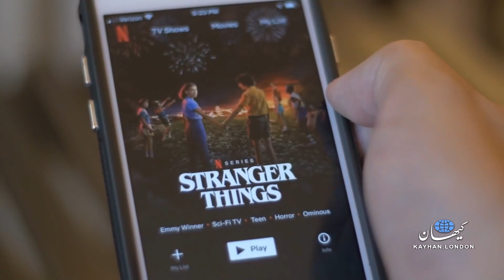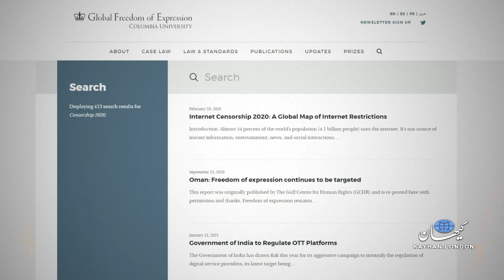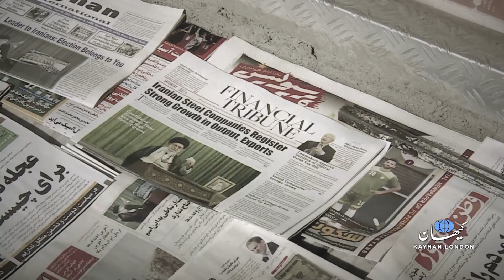کیهان لندن - «اینترانت ملی» مانع «انقراض حکومت اسلامی» در ایران خواهد شد؟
فرید خلیفی – در حکومت فرقه‌ای جمهوری اسلامی عده‌ای تباهکار هر یک سهمی و مسئولیتی در ویرانی و غارت ایران دارند. اعضای این سیستم سراسر فاسد، هر چه بی‌سوادتر، دروغگوتر، دزدتر و البته جنایتکارتر باشند، مدارج ترقی را با سرعت بیشتری طی کرده و از عضوی دون‌پایه به رأس هرم حکومت اسلامی می‌رسند. این فرقه که پیشینه‌اش به «فداییان اسلام» می‌رسد و از ابتدا کار خود را با ترور آغاز کرد و سپس با قتل و آتش‌ زدن اماکن عمومی و فریب مردم به حکمرانی در ایران رسید، در تمام سال‌های گذشته تلاش کرد با ناآگاه نگهداشتن جامعه و تزریق دروغ به مغز مردم و همچنین سرکوب بی‌امان و قلع و قمع مخالفان، قدرت انحصاری خود را حفظ کند.

اما در عصر تکنولوژی ارتباطات، مردمی که سال‌ها گروگان جمهوری اسلامی بودند فرصتی پیدا کرده‌اند تا از واقعیات ایران و جهان بیش از پیش آگاه شوند. جامعه‌ای که اگر بداند فرقه‌ی حاکم با عمر گرانبها و زندگی آنها چه کرده و چگونه کشوری ثروتمند را در انواع بحران فرو برده و به ورطه نابودی کشانده‌، برای انقراض آن تردید نخواهد کرد. از اینروست که جمهوری اسلامی، این تجارتخانه صدها میلیارد دلاری که روی دریایی از خون ایرانیان بنا شده، این روزها بیشتر از هر زمان دیگری در تلاش است تا مانع سقوط خود شود. پس از ناکامی در جلوگیری از آگاهی مردم از طریق سانسور شدید اینترنت، اکنون راه اندازی «اینترانت ملی» را با هدف جلوگیری از دسترسی مردم به شبکه جهانی اینترنت، کمکی به تداوم حضور ویرانگر خود می‌داند.